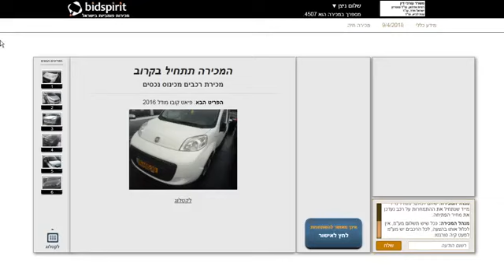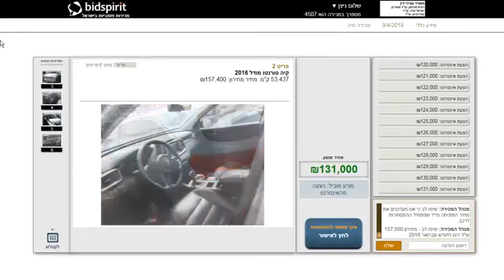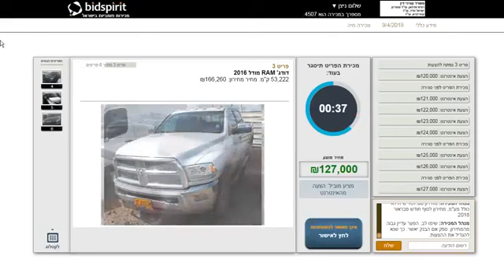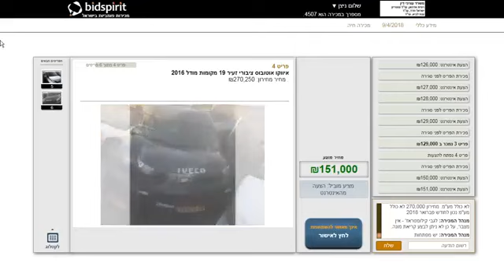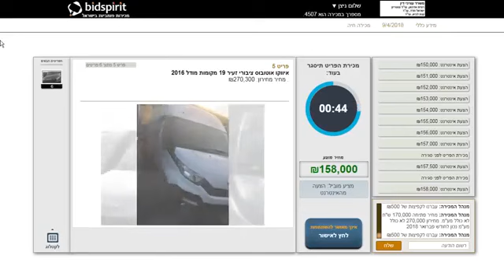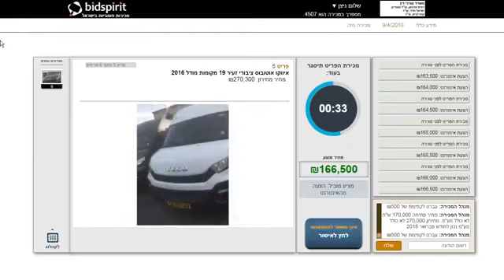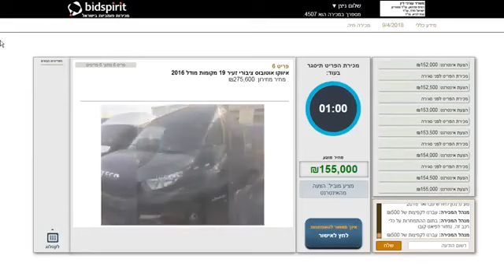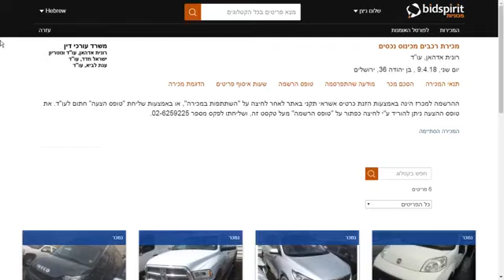רונית אדהאן - מכרז פומבי מכונס נכסים עם 3 אוטובוסים זעירים ו-3 כלי רכב (10/04/2018)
רונית אדהאן - מכרז פומבי עם 3 אוטובוסים זעירים ו-3 כלי רכב.
פיאט קובו מודל 2016 נמכר ב-30,000 ש"ח, פחות מ-50% מהמחירון
קיה סורטנו מודל 2016 נמכר ב-141,000 ש"ח לעומת 157,000 מחירון
דודג' ראם מודל 2016 נמכר ב-129,000 ש"ח לעומת 166,000 מחירון
איווקו אוטובוס ציבורי זעיר 19 מקומות 2016 נמכר ב-154,000 ש"ח לעומת 270,000 מחירון
איווקו אוטובוס ציבורי זעיר 19 מקומות 2016 נמכר ב-166,500 ש"ח לעומת 270,000 מחירון
איווקו אוטובוס ציבורי זעיר 19 מקומות 2016 נמכר ב-158,000 ש"ח לעומת 275,000 מחירון

למכרזי רכב נוספים מכינוס נכסים, הוצאה לפועל היכנסו לפורטל בידספיריט מכרזי רכב מכונס נכסים